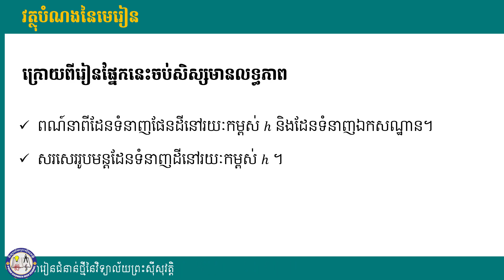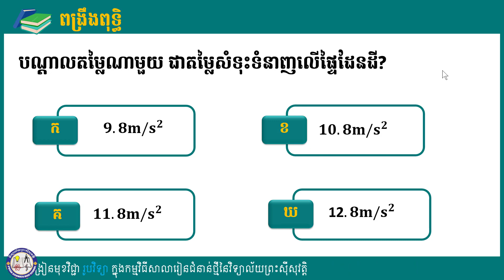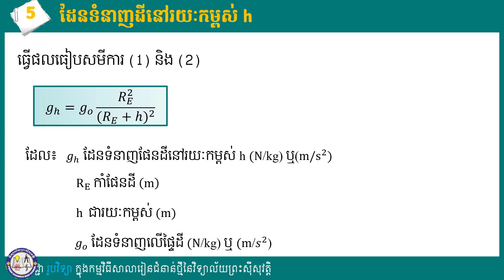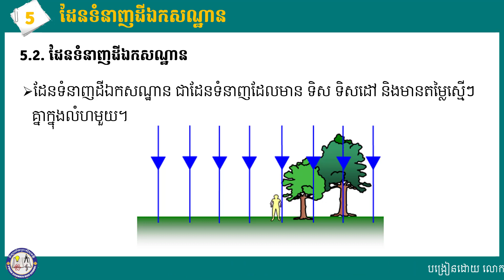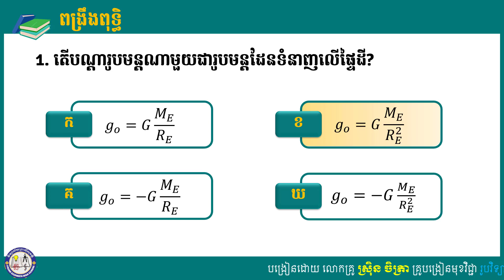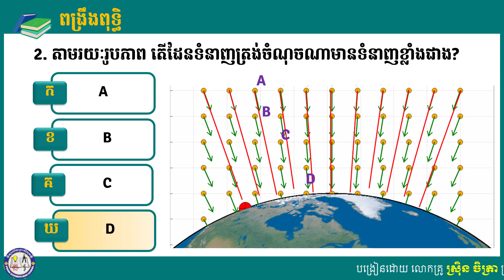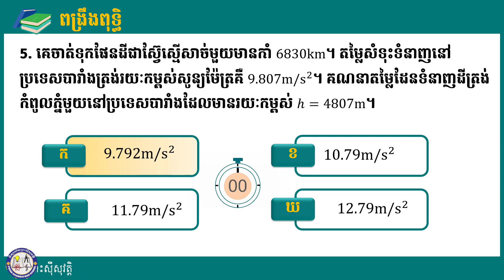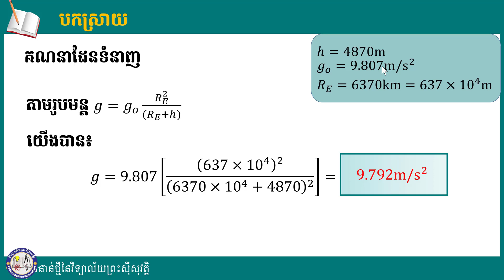2 K11PHYEP13 រូបវិទ្យា៖ ថ្នាក់ទី១១៖ ជំពូក១៖ មេកានិច, មេរៀនទី3៖ ទំនាញ (តចប់)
មុខវិជ្ជា៖ រូបវិទ្យា
ថ្នាក់ទី៖ ១១
ជំពូក១៖ មេកានិច, មេរៀនទី3៖ ទំនាញ (តចប់)